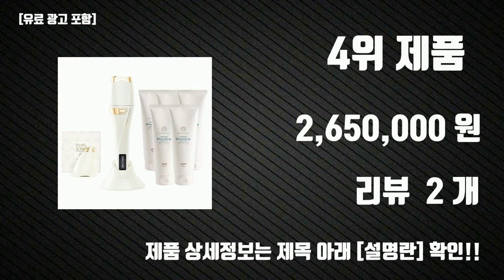듀얼소닉 맥시멈 Top10 판매순위, 세부정보, 가격, 리뷰, 후기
요즘 가장 핫한 듀얼소닉 맥시멈 Top10 판매순위, 세부정보, 가격, 리뷰, 후기

1위. 듀얼소닉 리얼탄력 맥시멈 패키지 고주파미용기기 + 앰플 + 대용량 젤 2p 세트, JOMT-AH-11A [1,380,000원]

2위. [듀얼소닉] 맥시멈 / 초음파리프팅 / 초음파탄력기기 / 하이푸 / 가정용울쎄라 / 미용기기 / 피부마사지, JOMT-AH-11A [1,180,000원]

3위. 듀얼소닉 듀얼소닉 맥시멈 화이트에디션+코스메틱 3종세트(토너+크림+앰플), 단일옵션 [1,330,000원]

4위. 듀얼소닉 프로페셔널 미용기기 + 페이스 카트리지 1만샷 + 아이 카트리지 10만샷 + 블루밍젤 5p 세트, JOMT-AH-01A, 화이트 + 골드 [2,650,000원]

5위. [듀얼소닉] 프로페셔널 세트 / 초음파리프팅 / 초음파탄력기기 / 하이푸 / 가정용울쎄라 / 미용기기 / 피부마사지 / 유진마사지기 / 피부관리기, 단품 [2,650,000원]

6위. [듀얼소닉] 럭셔리 세트 / 초음파리프팅 / 초음파탄력기기 / 하이푸 / 가정용울쎄라 / 미용기기 / 피부마사지 / 유진마사지기 / 피부관리기, 듀얼소닉 럭셔리 [1,600,000원]

7위. [듀얼소닉] 맥시멈 전용 케이스(베이지), 단품 [198,000원]

8위. 듀얼소닉 HIFU 프로페셔널 페이스 카트리지 (6000샷), 단품 [660,000원]

9위. [듀얼소닉] 블루밍 모이스처 젤 250ml, 1개 [29,000원]

10위. [센텔리안24] 동국제약 마데카 프라임 뷰티디바이스 얼굴마사지기구 피부관리기 홈케어기기, 1개, 옵션선택 [310,000원]